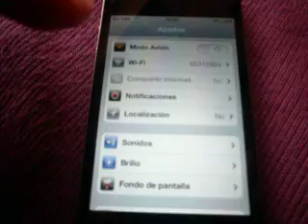iphone 4gs de 16gb como nuevo #21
¿Te gustó?  Cómpralo en MercadoLibre.